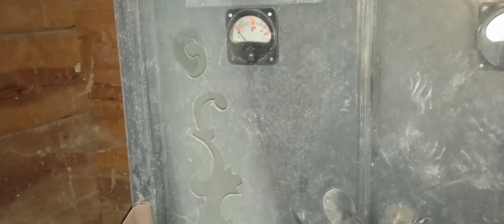Urbex -Eksploracja -Opuszczone- Prolog- Zapraszamy - Urbex Family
Witamy na naszym kanale będzie
Urbex-Eksploracja
Opuszczone obiekty pojazdy
Magnes Neodymowy
Zapraszam